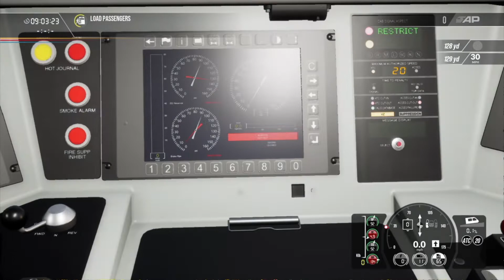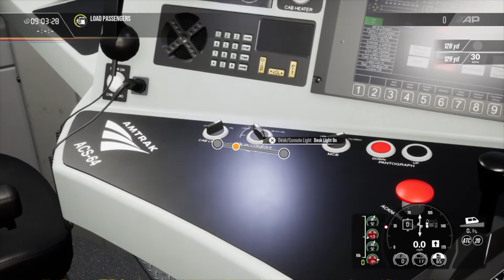Boston Sprinter - First Look | Train Sim World 2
All Train Introductions on Boston Sprinter.

Timestamps:
0:01 F40PH-3C Introduction
14:04 CTC-3 Introduction
38:29 ACS-64 Introduction

I make cool Simulation Videos, Ranging from Tutorials, Suggestions, And even mini scripts that act almost as reviews.